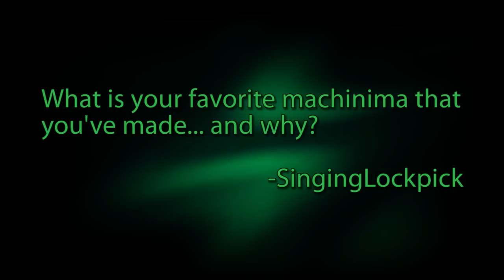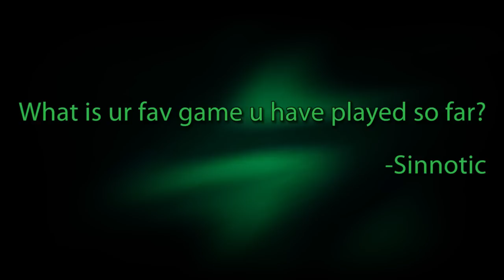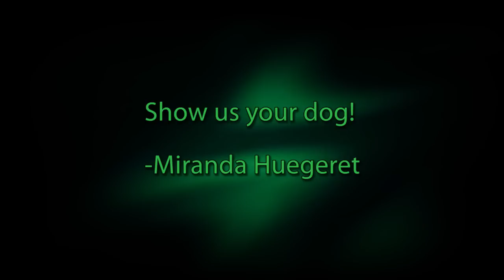Q&A #5: Schnauzer Cameo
Favorite machinima?
Roleplay?
Favorite game?
Game of Thrones fan?
Best expansion and raid?
Show us your dog!

The song in the outro is "Skydiving" by Skautomatic Weapons, and you can listen to it or download it